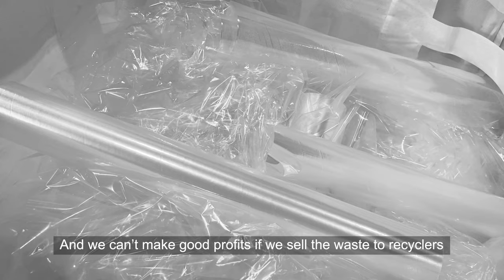The Perfect CPP Solutions for your Plastic Recycling Machine | Customer Stories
The Perfect Solutions for your Plastic Recycling Machine

The qualities of the CPP film can be customized to fit specific packaging, performance, and processing needs. CPP has stronger tear and impact resistance, cold temperature performance, and heat-sealing qualities than other plastics. CPP films can also be printed with flexographic or rotogravure methods.

One of the leading CPP film producers in Taiwan has installed a Repro-Flex recycling machine in their CPP film manufacturing facility. With this new recycling machine, the production line forms a complete cycle, generating almost zero waste.

The owner Mr. Lin explained how POLYSTAR’s recycling machine helps his business.